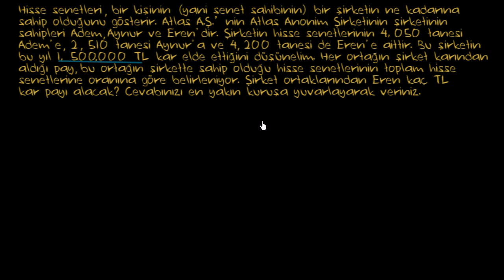Rasyonel Sayı Alıştırmaları: Hisse Senedi (Cebir Öncesi)